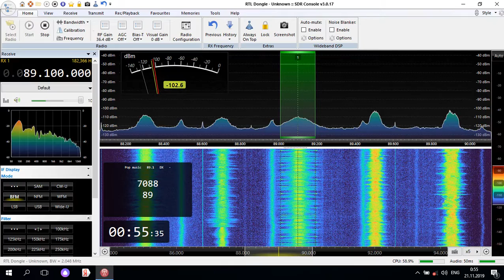[Local] Volna FM 89.1 Serov (54 km) in Lobva